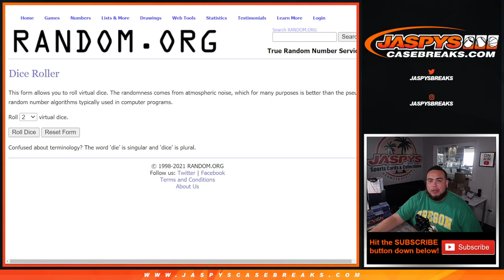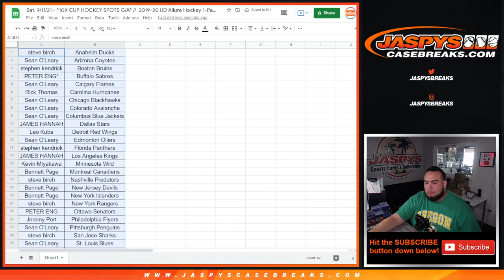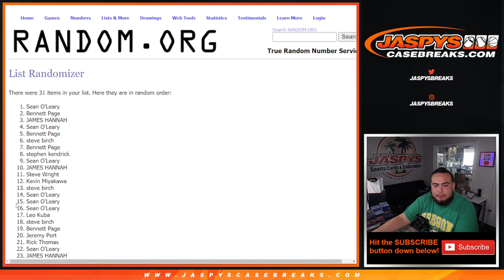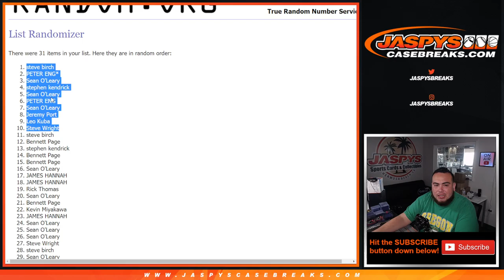Sat. 9/11/21 - *10X CUP HOCKEY SPOTS G/A* // 2019-20 UD Allure Hockey 1-Pack #27 *RT*